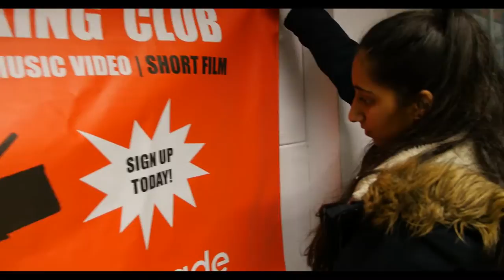Big Local Mannequin Challenge Part 1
Sign up to our Big Local Youth Filmmaking Programme with MADE (Make A Difference Entertainment)

Every Sundays 10.30 to 2pm & 2 to 5pm at Cranford Community College.